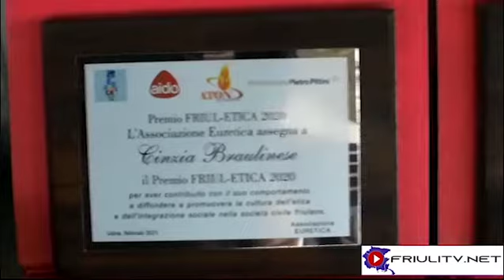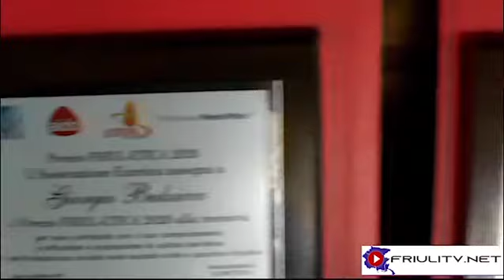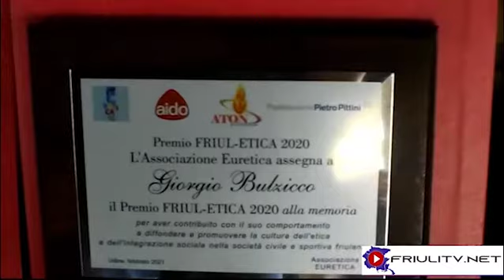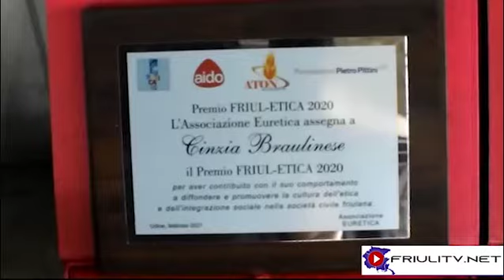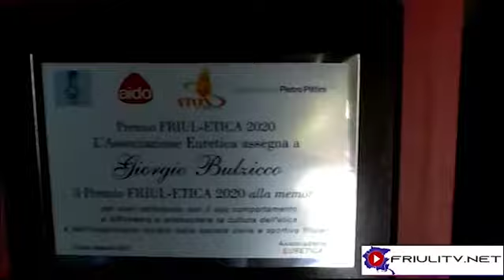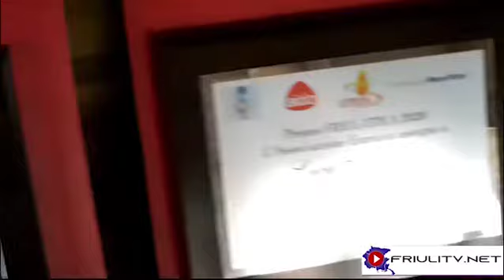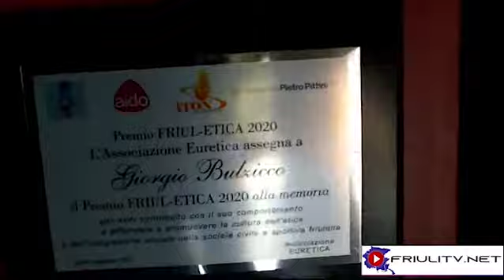08 02 21 SPECIALE PREMI FRIULI ETICA 2020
Consegnati da Euretica e Aido i premi Friul-Etica 2020 venerdì 5 febbraio nella Loggia del Lionello a Udine.